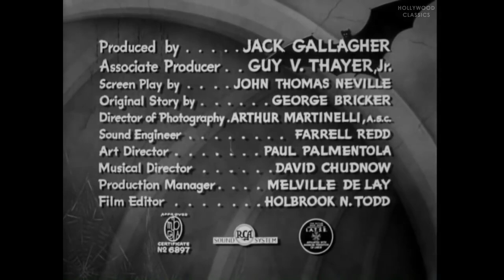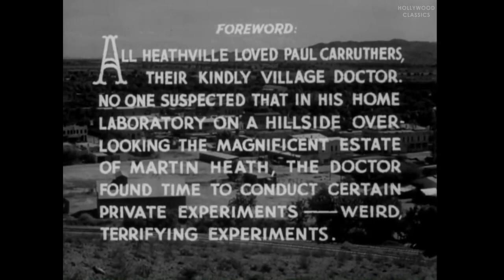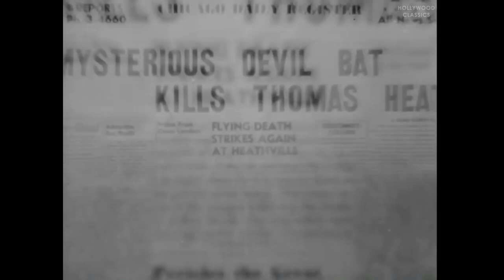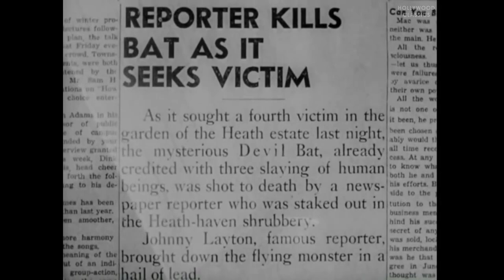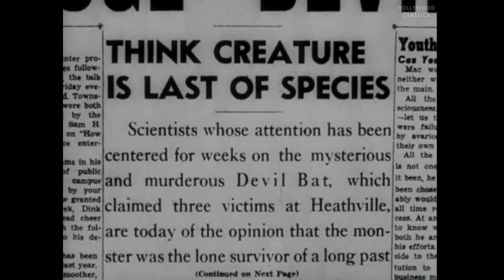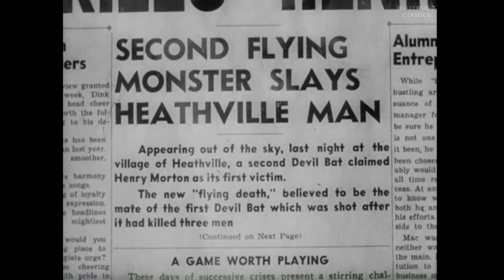The Devil Bat (1940) | Sci-Fi Horror | Bela Lugosi, Suzanne Kaaren, Dave O'Brien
Watch the 1940 Hollywood classic movie, The Devil Bat.

A mad scientist develops an aftershave lotion that causes his gigantic bats to kill anyone who wears it.

Movie Name: The Devil Bat
Stars: Bela Lugosi, Suzanne Kaaren, Dave O'Brien
Director: Jean Yarbrough (as Jean Yarborough)